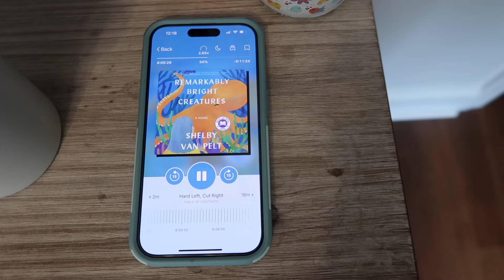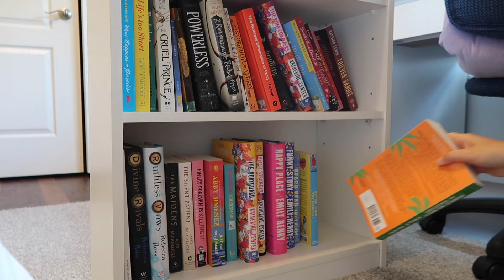Last Week At Home + Pack With Me 📦🚙 // I'm moving aahh!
This weekly vlog captures my last week at home! Pack with me to get ready to move at the end of the week! My last week at home was of course filled with lots of packing, but I must not forget the fun stuff too! We cook dinner together in this video and go delirious at several moments haha!

Posting time? -5pm EST

Be a blessing to others today!